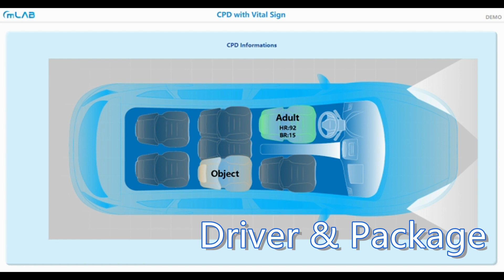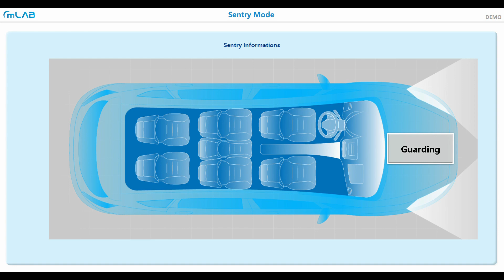[mLAB]In cabin CPD(Children Presence Detection) and SBR(Seat Belt Reminder)by mLAB 60GHz Radar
60GHz mmWave Radar recognize the heart and respiratory rate of 6 people at the same time and identify children, adults and objects. The functions can meet EURO NCAP requirement.